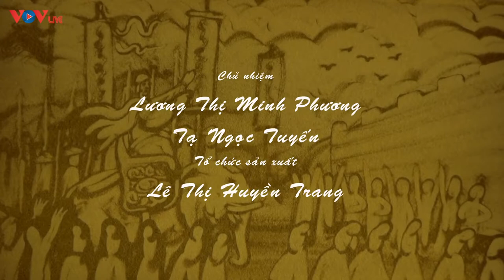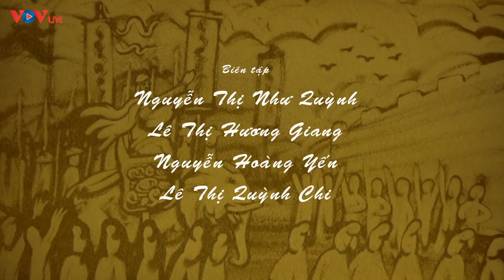Quang Trung đại phá quân Thanh